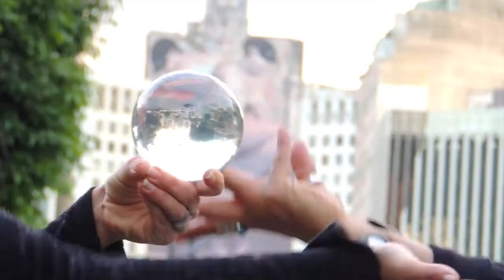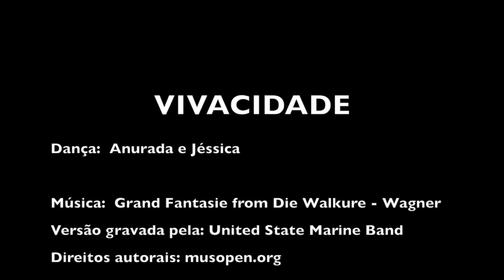Vivacidade: Jessica e Anuradha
fantasia in beagá